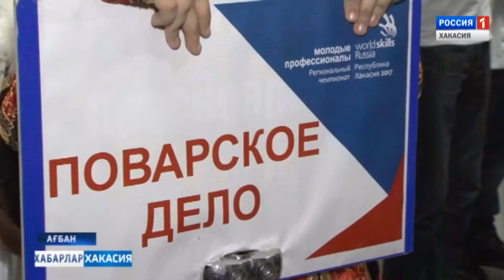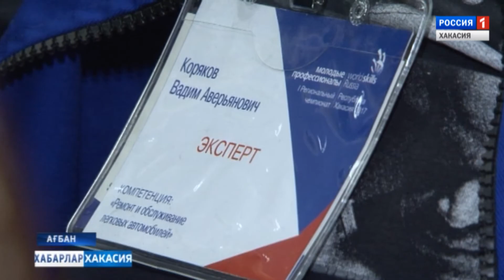Молодые профессионалы. 28.02.2017